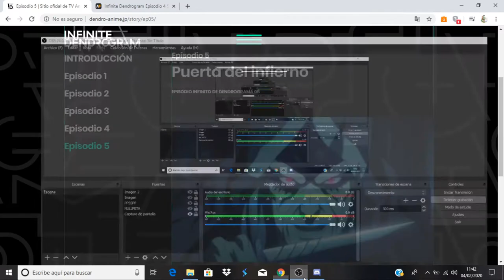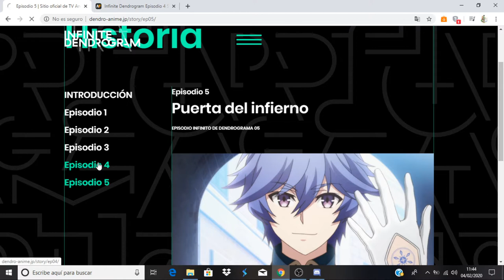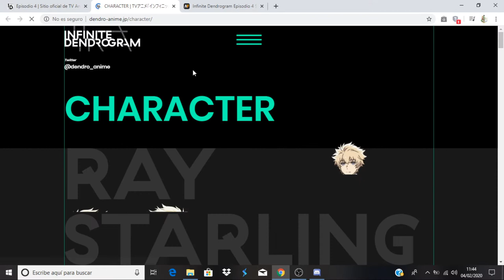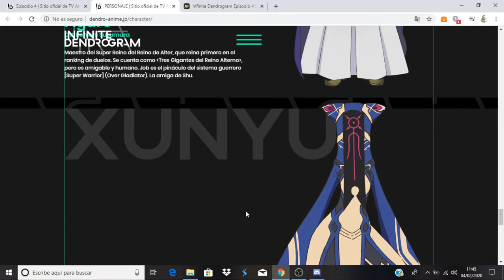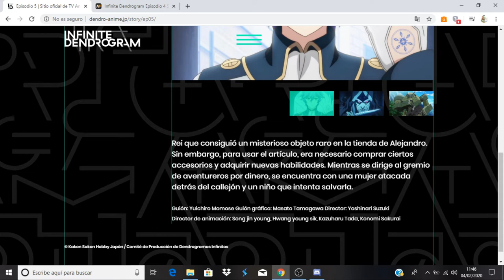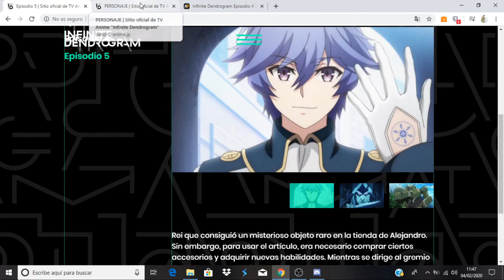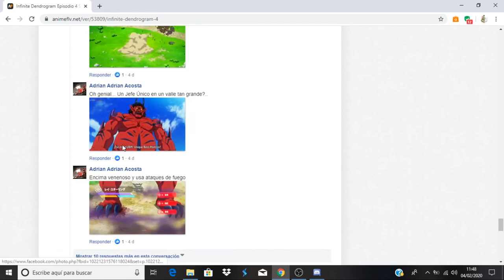Infinite Dendrogram comentando avance del capitulo 5